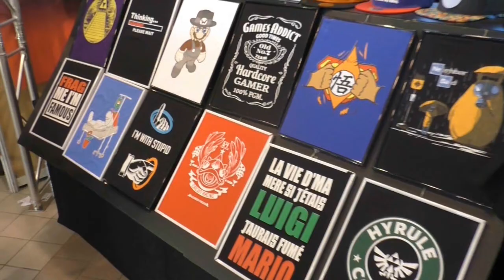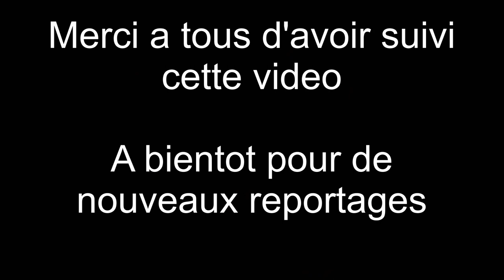Interview de Jennifer Fauveau La voix de Videl et Chichi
Aujourd’hui  je vous propose l'interview de Jennifer Fauveau: actrice spécialisée dans le doublage principalement connue pour ses voix dans les séries Wakfu Fairy tail's ou encore Sailor moon mais surtout pour avoir interprété les rôles de Videl et Chichi a partir de la série Dragon Ball Z Kai

pour cette rencontre